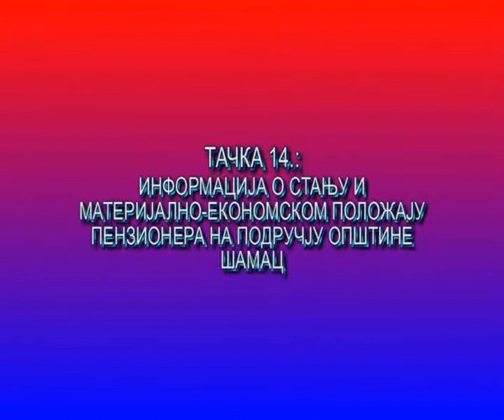20. сједница СО Шамац - тачка 14.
Информација о наплати комуналних такси и накнада у 2017. години